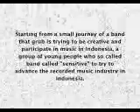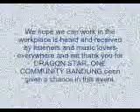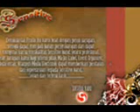SENSITIVE BAND Profile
Sensitive profile ekslusif